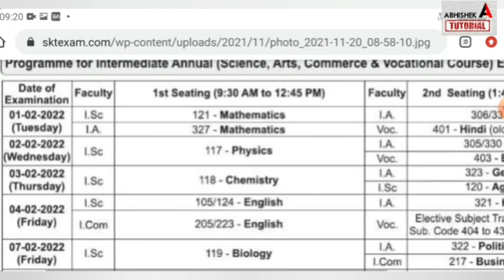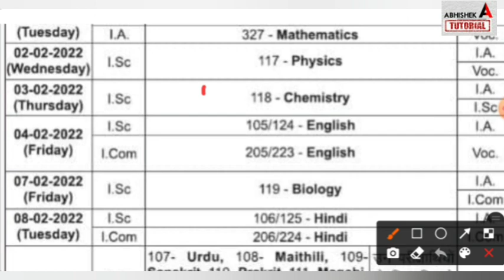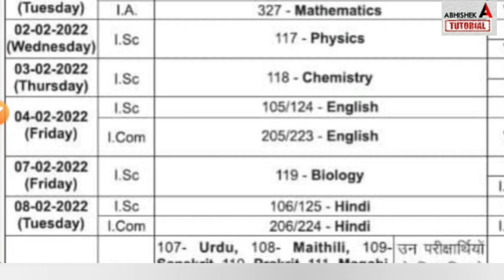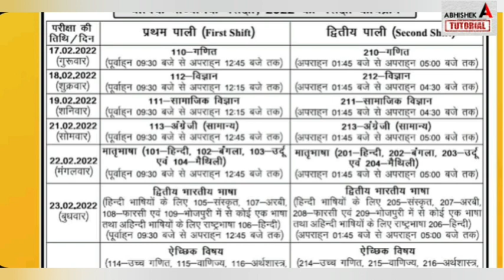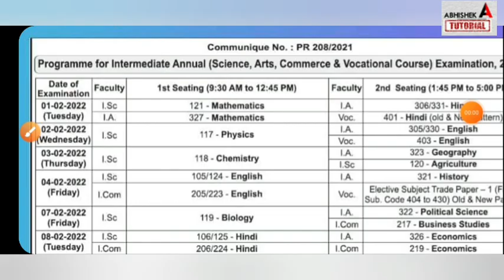1 फरवरी से Inter Matric Exam Routine जारी- Bihar Board 12th -10th Exam Time Table 2022 Science -Arts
1 फरवरी से Inter 17 फरवरी से Matric - Bihar Board 12th - 10th Exam Time Table 2022 Science - Arts
 bihar board 12th exam time table 2022 science,
Telegram Group Join करें 👇
bihar board matric exam table 2022,
12th exam date 2022 bihar board,
inter exam ruitine 2022,
matric exam ruitine 2022,